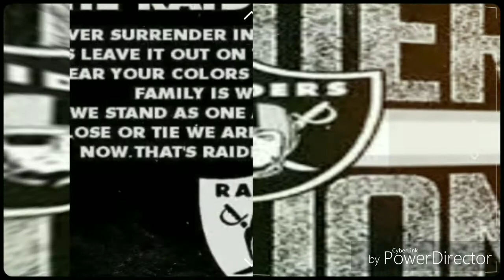THE OAKLAND RAIDERS ADD WIDE RECEIVER HELP TO THEIR 53 MAN ROSTER | DAY BEFORE GAME IN LONDON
OAKLAND RAIDERS ADD WIDE RECEIVER HELP TO THEIR 53 MAN ROSTER | DAY BEFORE GAME IN LONDON

THE OAKLAND RAIDERS PUT JORDAN DEVEY ON IR AND PROMOTE MARCELL ATEMAN TO 53 MAN ROSTER.